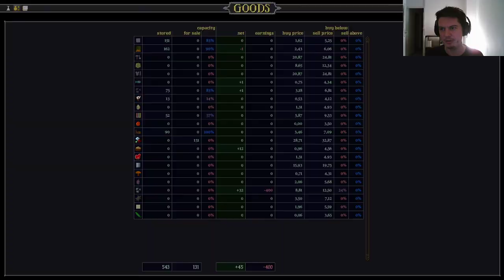Songs of Syx #2 - Explosion de population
On se fait une découverte de ce city builder en early access sur Steam. Très ambitieux, il promet des villes de plus de 30 000 habitants, de la gestion de conflits à grande échelle et plein d'autres choses.